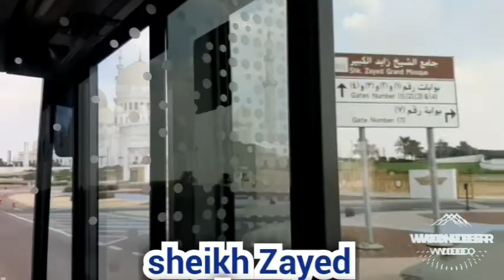let's have a bus tour going to abu dhabi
bus tour to abu dhabi# you can see musref mall#sheikh Zayed grand mosque# al masood automobile novotel.in Airport road#